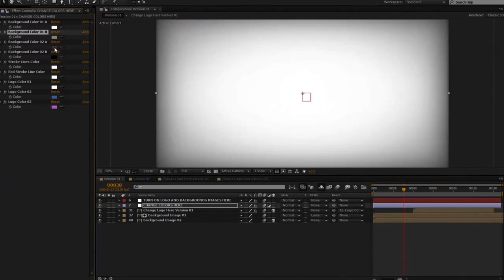#47 Dynami Stroke Logo Reveal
F:\0MOTION ARRAY -\Hasan -\Simple 3D Logo
Are you looking for professional motion designer? Its on one step ahead. Logo is a brand identity of any company. For attractive animated logo or design we are available on one click.

- Very friendly
- Can make custom offers
- Perfect punctuality
- Fast and easy communication
- Copyrights free
- 100% unique designs
- Flexible packages
- Unlimited revisions
- 100% refund if you are not satisfied My services
- High-quality printable files ✔️Adobe After Effects ✔️Adobe Premiere Pro ✔️Adobe Photoshop ✔️Adobe Illustrator